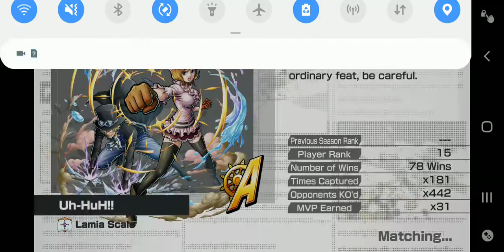I'm TOO Strong !! - One Piece Bountry Rush